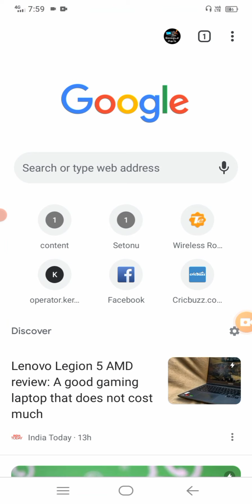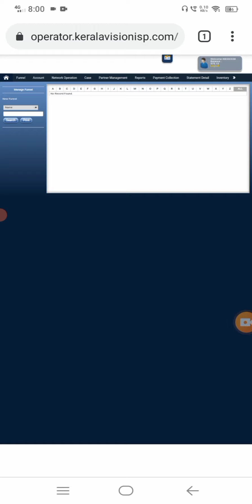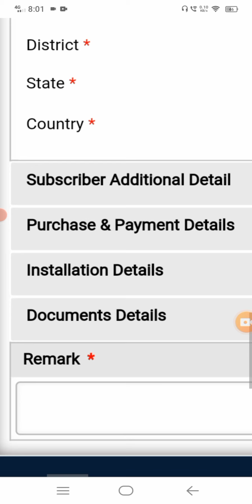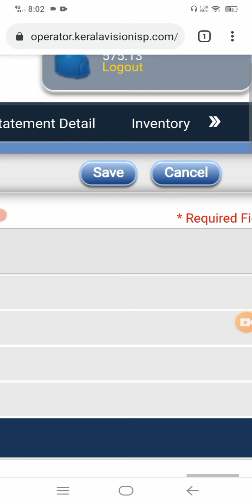HOW TO CREATE A CUSTOMER IN KERALAVISION BROADBAND FUNNEL FRIENDS CABLE TV & INTERNET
USE HEADPHONES FOR BEST SOUND QUALITY
KERALAVISION BROADBAND FUNNEL CREATION FOR CABLE TV OPERATORS